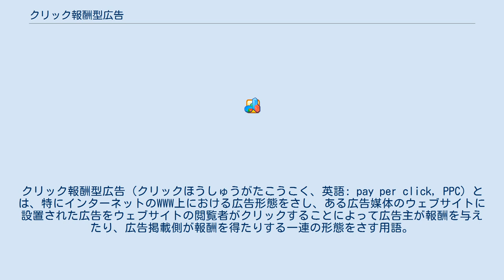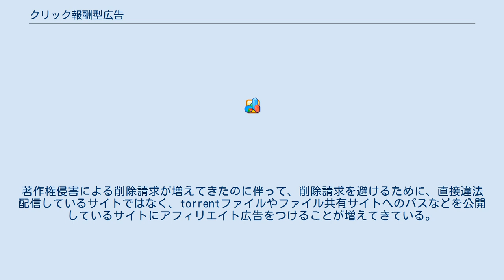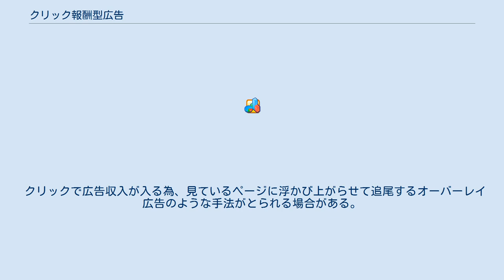クリック報酬型広告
クリック報酬型広告（クリックほうしゅうがたこうこく、英語: pay per click, PPC）とは、特にインターネットのWWW上における広告形態をさし、ある広告媒体のウェブサイトに設置された広告をウェブサイトの閲覧者がクリックすることによって広告主が報酬を与えたり、広告掲載側が報酬を得たりする一連の形態をさす用語。
 クリック報酬型広告はクリックした時点で報酬が発生する。
広告の内容に興味を持った人を誘導できるという利点があり、検索連動型広告とコンテンツ連動型広告のほとんどがクリック報酬型広告である。
 現在のクリック報酬型広告は、多様である。
詳細はインターネット広告、コンテンツ連動型広告、追跡型広告、検索連動型広告などを参照のこと。
 日本音楽著作権協会（JASRAC）の主張によると違法なダウンロードサイトの運営者は、違法な配信でアクセス数を稼ぎ、アフィリエイト広告で収入を得ているケースが多いとしている。
そのため、2012年12月3日には、日本音楽著作権協会（JASRAC）と日本アフィリエイト協議会は、アフィリエイト広告サービス提供事業者（ASP事業者）と連携して、アフィリエイト広告収入を目的とする違法音楽配信サイトに対して広告の掲載停止と広告料の支払停止を行う方針を発表した。
しかし、日本アフィリエイト協議会は、参加条件として公序良俗に反するサイトの運営を禁止しており、著作権を侵害しているサイトも公序良俗に反するサイトとしていることから、2013年末現在のところまで上記を理由にした支払い凍結の事例は日本国内では一件もない。
 しかし、海外で展開されているサイトでは、違法な配信でアクセス数を稼ぎ、アフィリエイト広告で収入を得ているケースが、アダルト動画やアニメなどを公開しているサイトを中心にいくつか散見され、著作権侵害による削除請求といたちごっこになっている状況がある。
著作権侵害による削除請求が増えてきたのに伴って、削除請求を避けるために、直接違法配信しているサイトではなく、torrentファイルやファイル共有サイトへのパスなどを公開しているサイトにアフィリエイト広告をつけることが増えてきている。
 例えば、海外で行われているサービスということになっているFC2動画などでは、動画投稿者と動画紹介者に報酬を払っており、これを利用して、著作権を侵害して無断で送信可能状態とし、その動画をアフィリエイト広告付のサイトで紹介することで三重に収入を得るといったことが行われている。
 クリックで広告収入が入る為、見ているページに浮かび上がらせて追尾するオーバーレイ広告のような手法がとられる場合がある。
このような広告は嫌悪感を抱くユーザーが多く規制の動きがある。